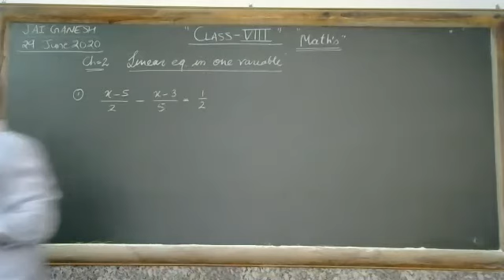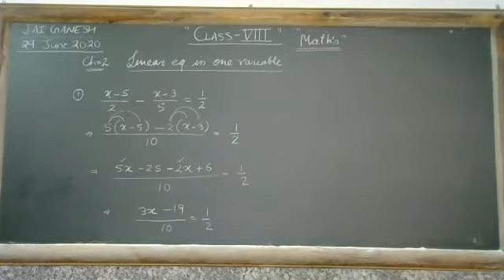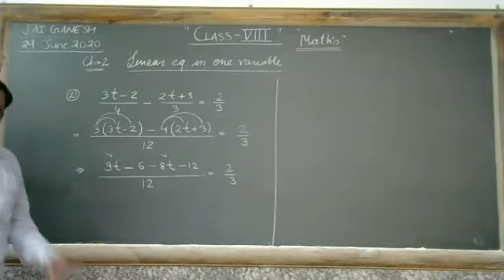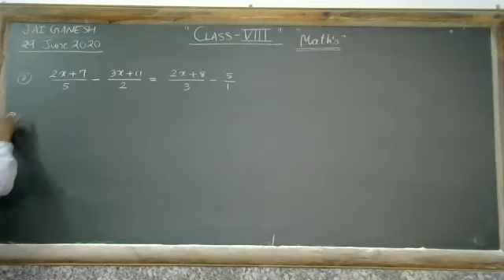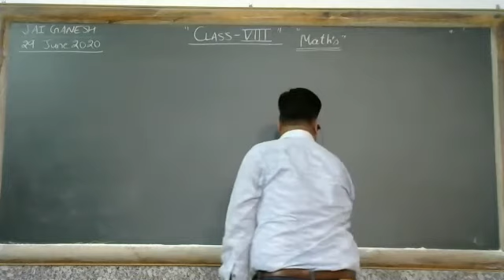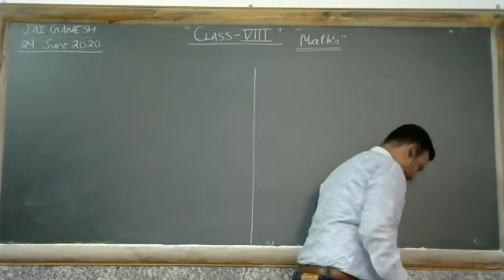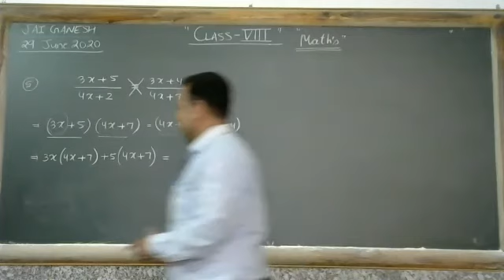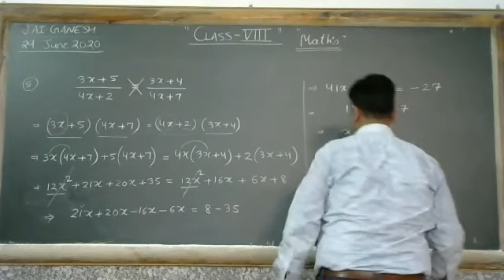Linear Equation in one variable - Part - 3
Class - VIII - Mathematics - Online Class 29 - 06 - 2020 by Mukesh Sir